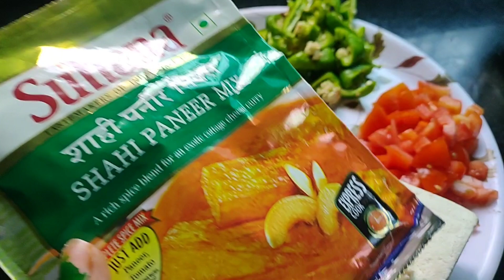अगर आप एक बार इस तरह से पनीर की सब्जी बनाकर खाएंगे तो बाकी सब्जियों का स्वाद भूल जाएंगे 😋👩‍🍳